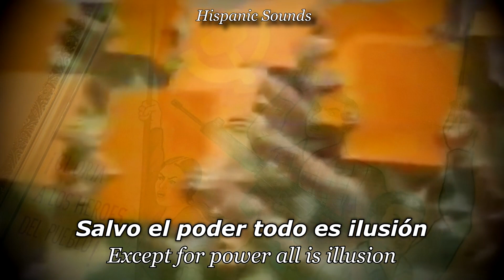Salvo el poder todo es ilusión - Communist Party of Peru — Shining Path (Sendero Luminoso)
Account dedicated to uploading political and folkloric music from different Spanish-speaking nations.

Cuenta dedicada a subir música de carácter político, patriótico y folclórico de las distintas naciones hispanohablantes.